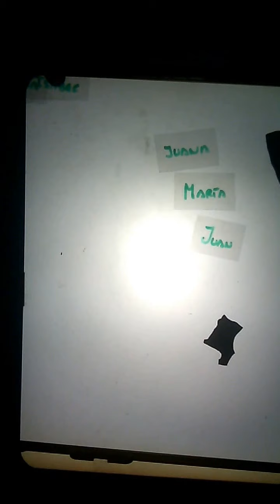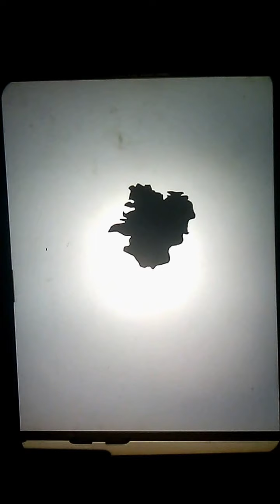Os Reis Católicos, Carlos I e Filipe II